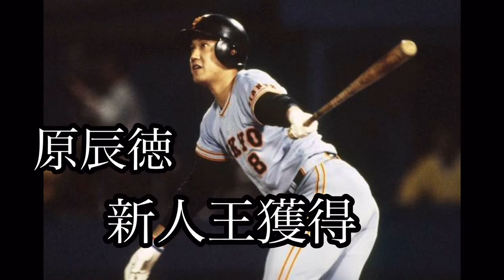【巨人】読売ジャイアンツの74年間〜なぜ彼らは日本球界代表なのか〜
今日の動画は読売巨人軍の激動74年間を10分ほどでまとめました❗️
読売巨人軍がなぜ、日本一有名な球団なのかはこの動画を見れば全て分かります❗️

巨人の歴史なども、この動画を見れば10分で分かるような動画にしてます！

また、高評価もぜひお願いします❗️

違う動画も出しているので見に来てください❗️

【感動】「26番目の戦士」千葉ロッテマリーンズサポーターの軌跡、選手とサポーターの絆